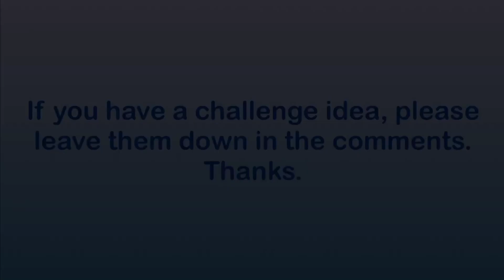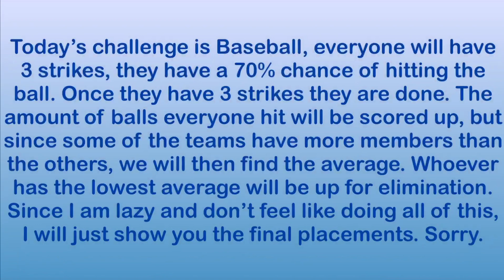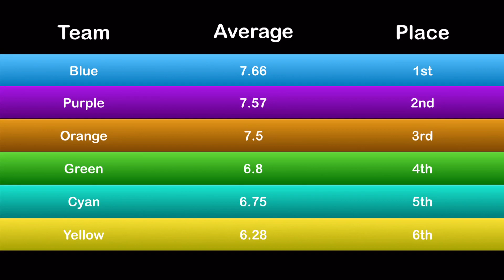BFB Viewer Voting Part 32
Vote for someone to be eliminated in the comments.